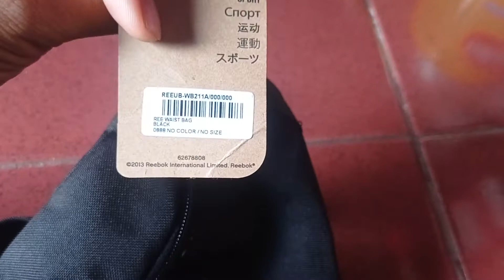WAIST BAG REEBOK ORIGINAL BNIB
💯% ORIGINAL BNIB
BLACK
UNISEX

HARGA PROMO 115.000 SAJA ✅

BILA TIDAK ORIGINAL UANG KEMBALI 100X
STOCK CEPAT BERUBAH SEWAKTU WAKTU.

HAPPY SHOPPING